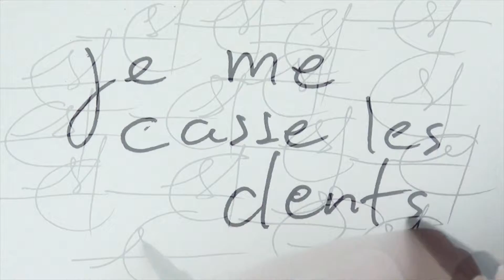Chien de Garde-Fou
Une vidéo d'Arthur Escabasse,
D'après un texte de Pol du Bot.

Lecture de Didier Leroy.

Merci à Tom Beaudoin pour l'enregistrement.